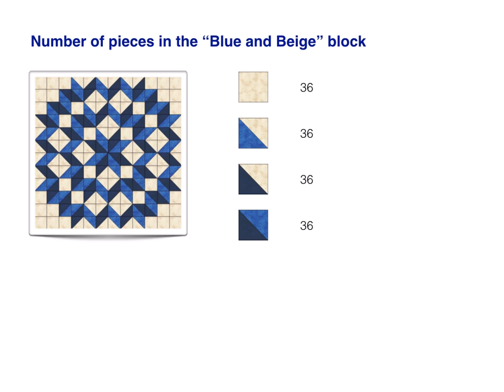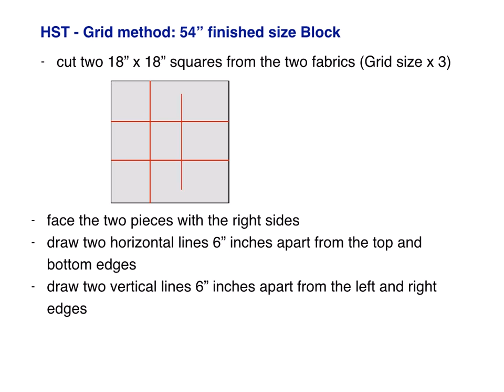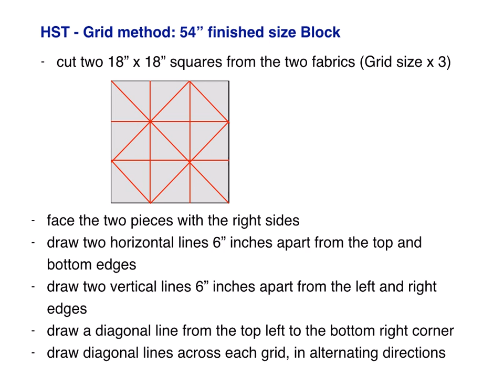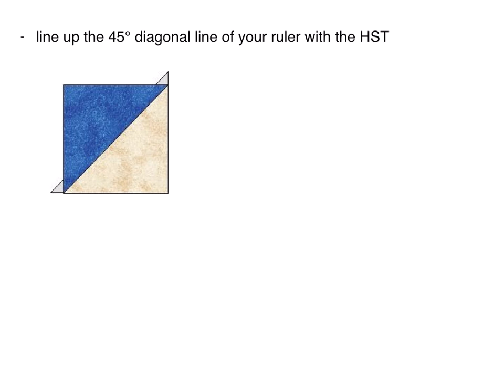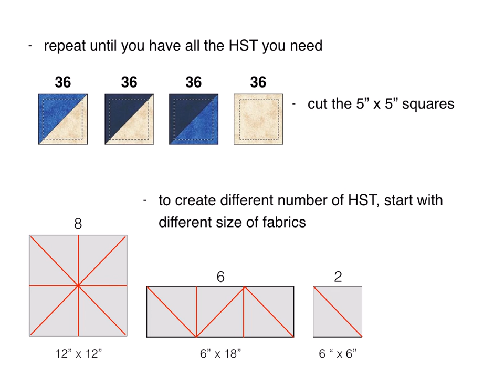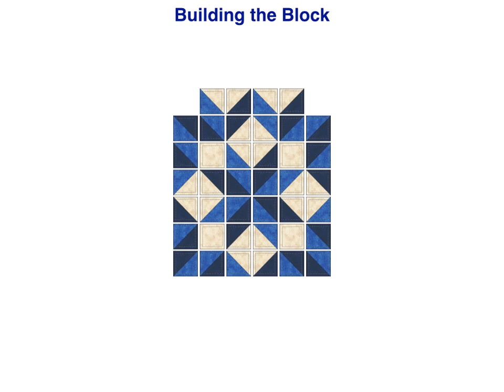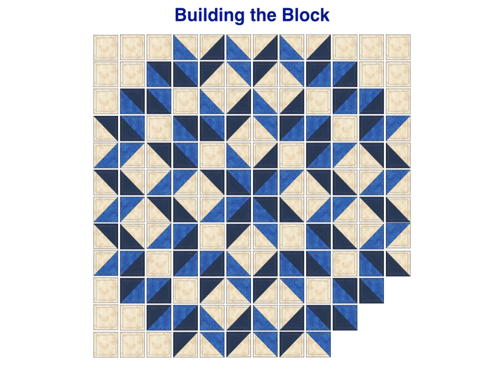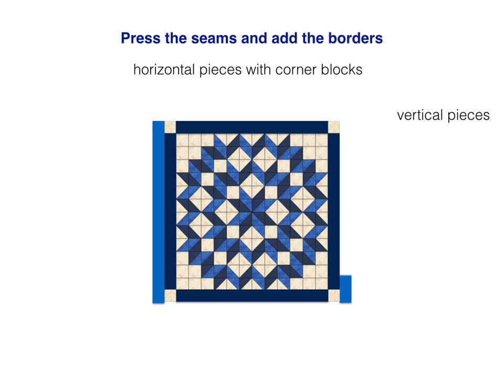Double Carpenters' Star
The video is an Animated Quilt Pattern which can be purchased in my Craftsy store

- it demonstrates the creation of the Double Carpenters' Star Block
- guides you through the entire project
- explanes the HST grid method